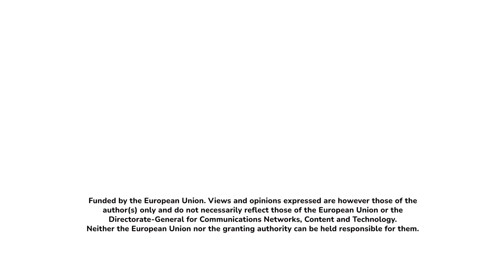Comedy vs. cancel culture - episode promo 2:Stadard Time talk show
While humor acts as a response to the crumbling state of the world, how ‘PC’ can someone be when dealing with offensive jokes?